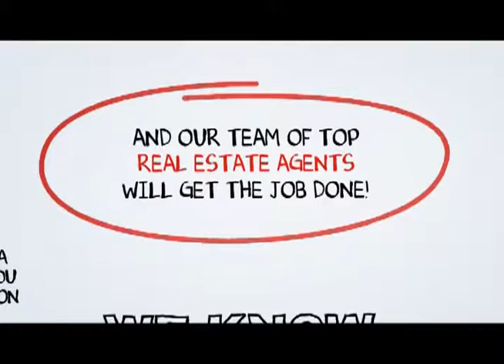Poway Top Realtors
When you hire a Top Poway Real Estate Agent from SCA Real Estate, you are getting both a market expert and your own personal Poway real estate guide to navigate you through the ever changing marketplace of buying or selling a home in Poway. You can reach a Poway Real Estate agent with SCA Real Estate 24 hours a day, 7 days a week by calling or you may visit us on the web